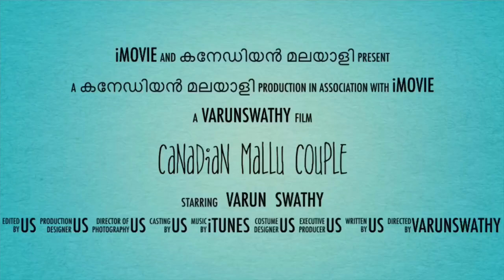OUR PREGNANCY EXPERIENCE IN CANADA🇨🇦 | NEW CAMERA!!!!